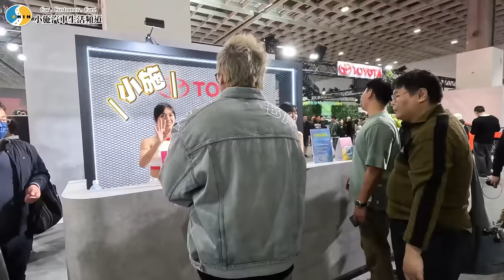【小施汽車】各位觀眾!這才是真正的正片~【2024台北新車特展】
導覽:
12/4~12/31之間，取得獨家 Surfshark 聖誕佳節優惠！
或輸入優惠代碼 [SSCAR]，即可獲得額外5個月免費！
12/31/~1/31只要至恐龍官方蝦皮或PChome商店街平台，購買兩罐晶耀煥采棕櫚蠟享免運